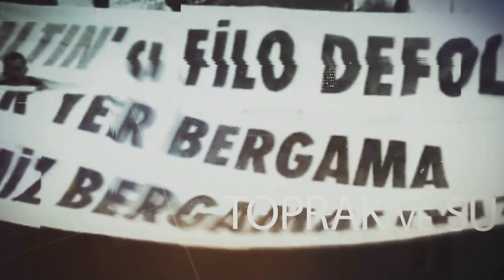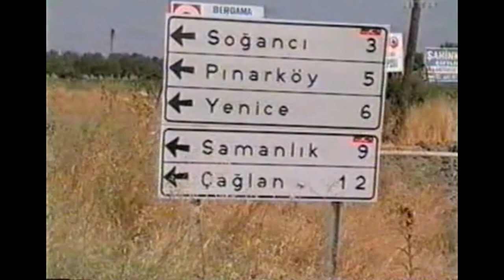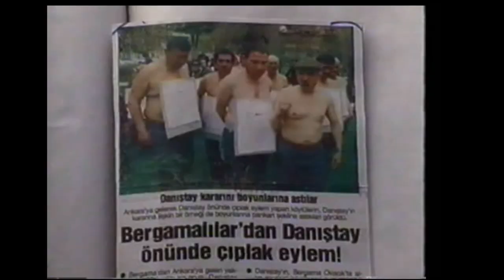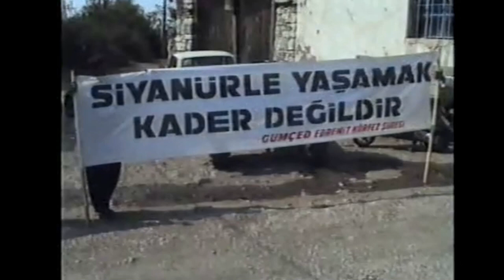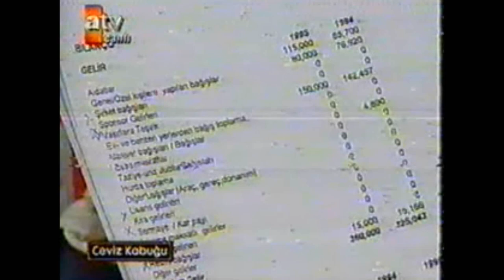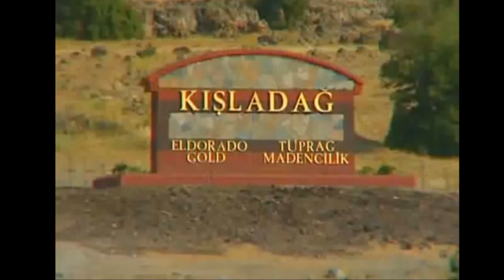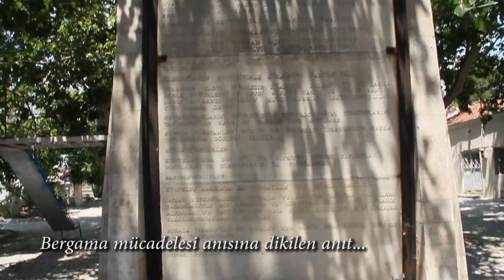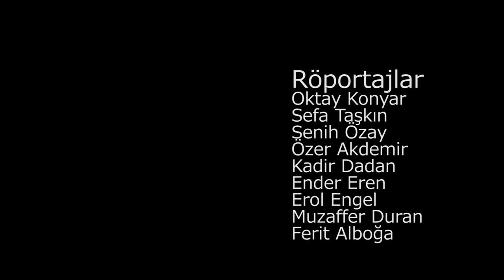Necip Hablemitoğlu neden öldürüldü!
Ekoloji mücadelesi tarihinde bir başlangıç noktası olan Bergama altın madenine karşı verilen mücadele bu belgeselde. Bir tarihe bugünden bir bakış. Aynı zamanda Necip Hablemitoğlu ölümünün Bergama altın madeniyle ilgisi tüm detaylarıyla bu belgeselde anlatılıyor.